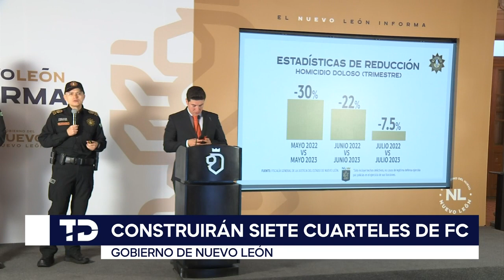Gobierno de NL construirá siete cuarteles de Fuerza Civil